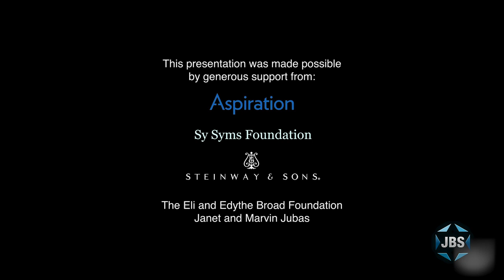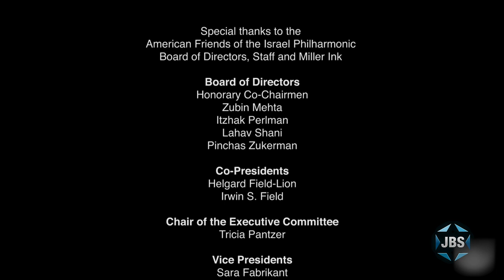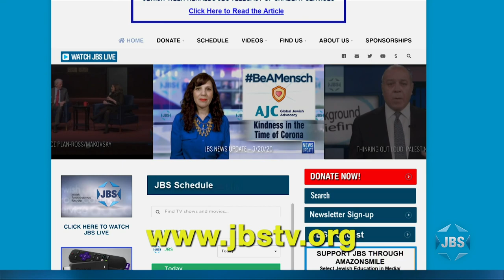"Young Soloists of the Israel Philharmonic Orchestra"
Orli Shaham (host, NPR's "From the Top") hosts the Israel Philharmonic’s "Young Soloists," an incredible showcase featuring 10 of the brightest young musicians from the Philharmonic's music education programs, Keynote and Sulamot.  The featured musicians represent the diversity and vibrancy of Israel. Each Young Soloist – whether Christian, Arab, or Jewish, children of immigrants, IDF soldiers, or students with disabilities – is a proud member of our Israel Philharmonic family.  A program of the American Friends of the Israel Philharmonic.